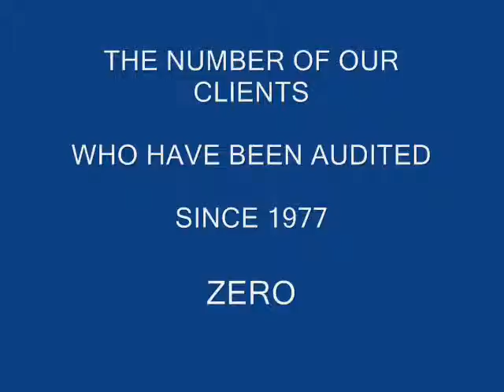INCOME TAX PREPARATION TRIBECA NYC NY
MBA Tax 40 Years Experience